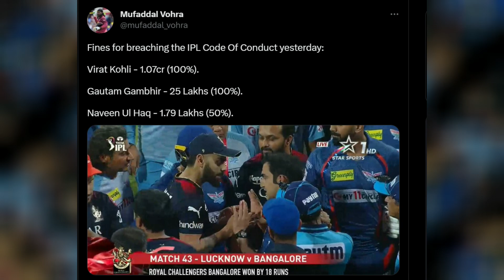😮Virat Kohli and Gautam Gambhir fight, Virat Kohli vs Naveen ul haq fight ipl | lsg vs rcb ipl match